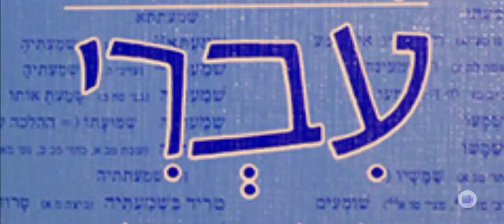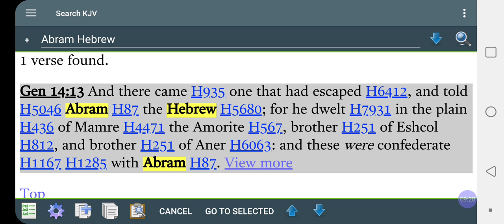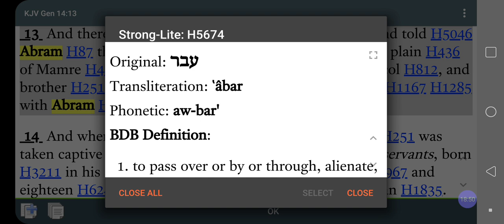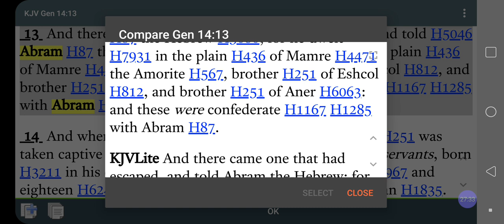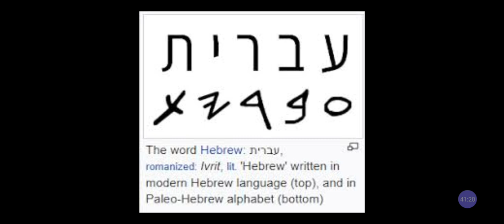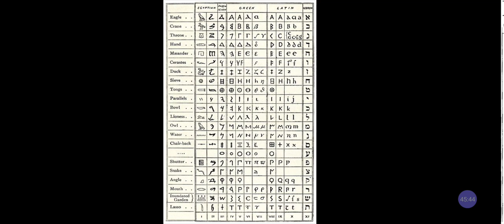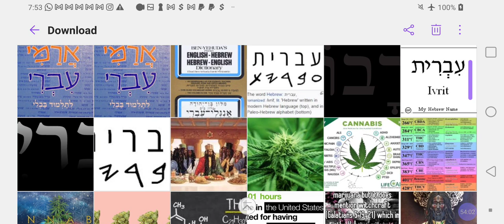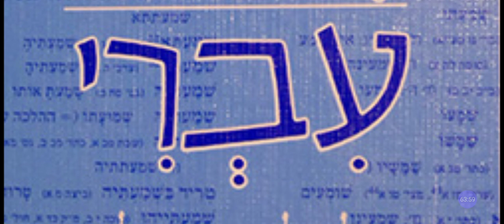HEBREW Is A SPIRITUALITY & NOT A Racial Term Or Ethnic Group?!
Facebook.com/EthiopianWorldNET
Twitter.com/rastafariground
Twitter.com/lojsociety

Category

Nonprofits & Activism

License

(reuse allowed)